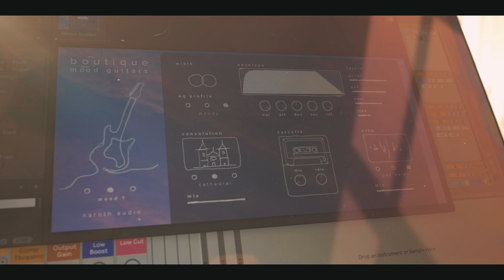making a moody guitar lofi beat with the akai mpk mini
making bedroom lofi beats with my mpk mini mk3 and MOOD GUITARS by Naroth Audio in Ableton Live.

►🎹 Music Production Gear:
white mpk mini

►🎥 Video Gear:
my camera
camera lens
streaming mixer
audio interface

Hi! My name is TAETRO. thanks for reading to the bottom of this page. i love making music, being creative and also helping other people make music and be creative. you can consider me your electronic music mentor. if you want to support this channel, many of the above links are affiliate links which means you can purchase gear or software at no additional cost and i will get a commission :) even just liking the video and subscribing to the channel helps a ton. thanks for watching the video!